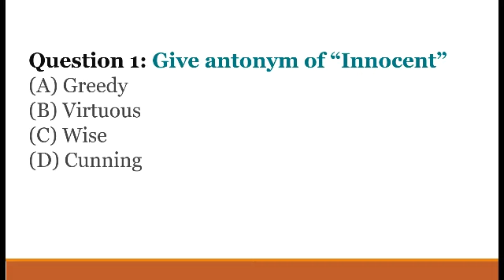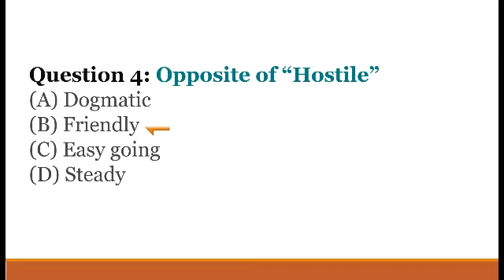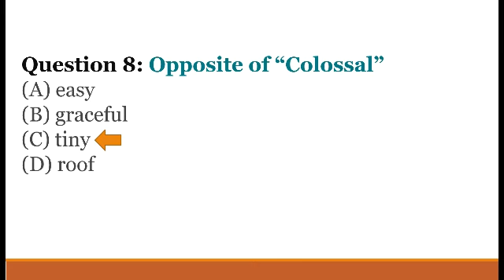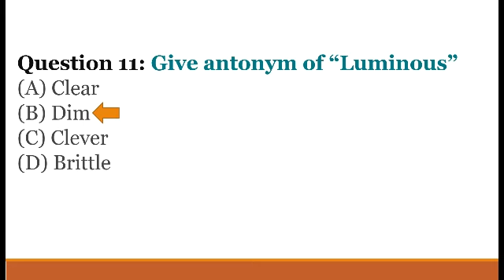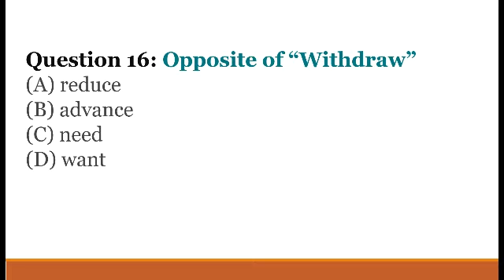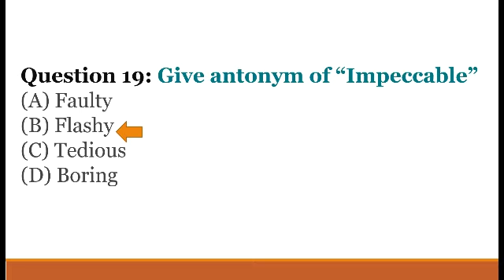Antonym quiz part 1 | English vocabulary quiz | English grammar tests